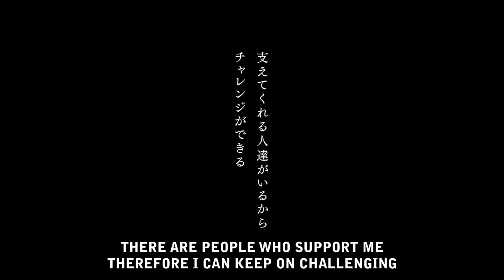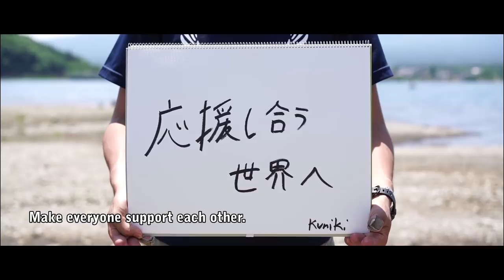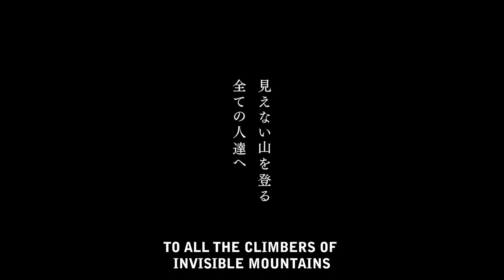Nobukazu Kuriki - 2016 MT EVEREST challenge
Japanese mountaineer's 6th challenge to Mt. Everest in fall season and the reason behind his challenge.